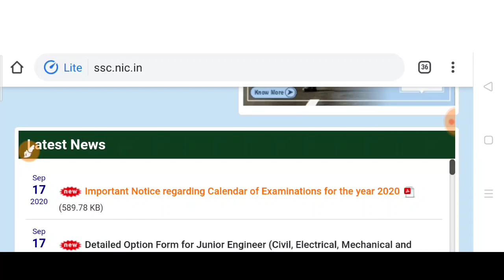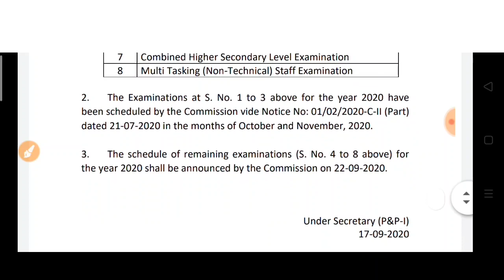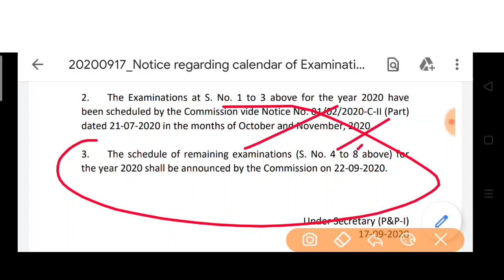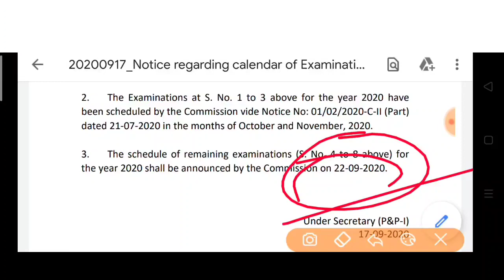SSC Official notice regarding ssc je ,ssc cgl 2020, ssc chsl 2020 and ssc mts 2020 exam,Big update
SSC OFFICIAL NOTICE REGARDING SSC CHSL 2019 | Breaking news | exam on time hoga, ssc latest update

ssc ssccgl sscchsl SSC OFFICIAL NOTICE REGARDING SSC CHSL 2019 | Breaking news | Exam on time hoga

Big update| SSC Official notice regarding ssc cgl 2020, ssc chsl 2020 and ssc mts 2020 exam